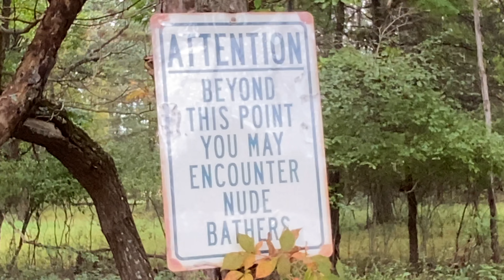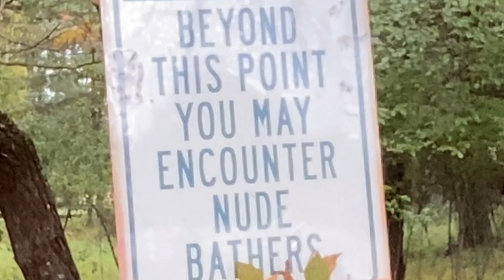DIOR DONKEYS WITH THEKIDSZN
There you are again, sitting in the same chair ,still wondering what a dior donkey is. Well luckily kidszn is here to save the day and show you his diamonds are real and the dior donkeys want them. In this video we are behind the scene for the iconic kidszn music video "on and on and on and on and on " and after this video believe me you wont be able to feel nothing. We start our adventure with the famous Florida videographer levi ackerman (who's best known for neck shots) leading us to the wrong hotel room, A way cooler and more expensive one that we'd soon get kicked out off and then relocated to a much less cooler hotel room . After taken down a couple titains levi and kidszn get ambushed by farm animals eventually having to square up with a lama ... amazingly kidszn defeats the lama and is able to focus the rest of his strength on donkey savage, who is a new up and coming artist kidszn has had his eyes on for a while. Donkey savage plays us some of his new bangers and kidszn decides to give him a Co sign on the spot. after that we look for some nude ladies and eventually get pressed again by farm animals this time pooping all over the place. then we have a meeting with some creepy horses as the music video shoot comes to and end. Over all were just happy no one got hurt and that we could maybe spread awareness to the location and how backwards they were running things there... putting all the animals in one pen like a petting zoo was deff suss pants and good old yelp review is in place.. next week we go crazy bananas so don't miss out!!!
  if you actually read all of this your a looser... follow up i'm the real looser for typing all of this .
if you try to spell check me , you are in fact the real nerd and i will have no part in that nonsense..